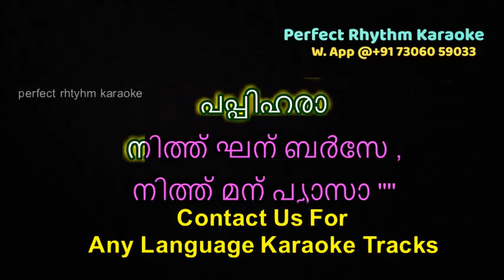Bole Re Papihara | Karaoke | Malayalam | Vani Jairam | Guddi 1971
BoleRePapiharaKaraoke | Malayalam | Vani Jairam | Guddi 1971